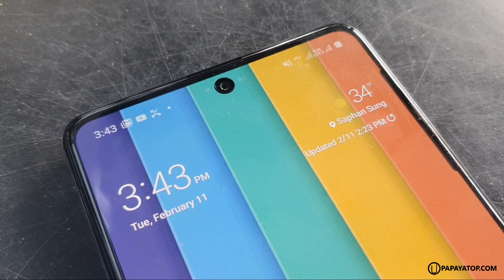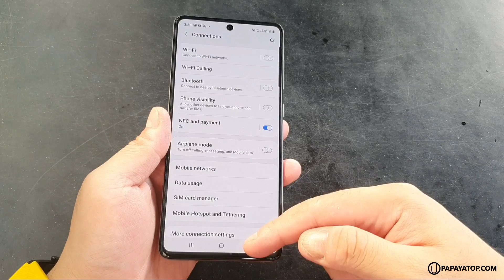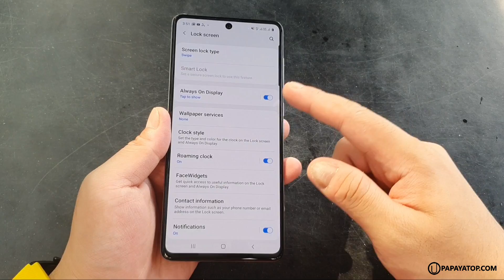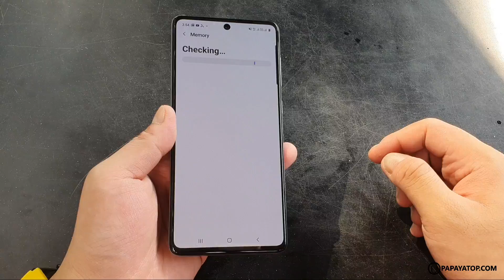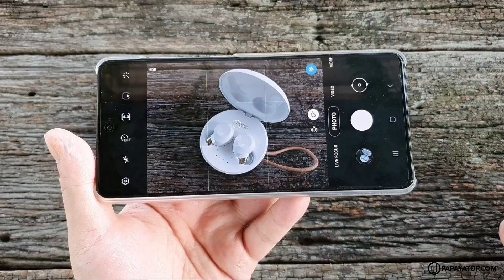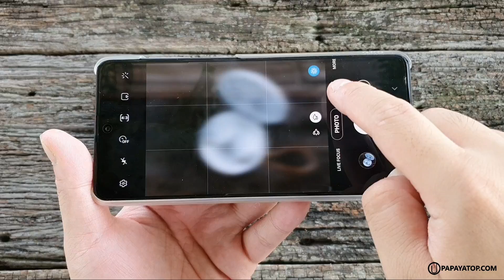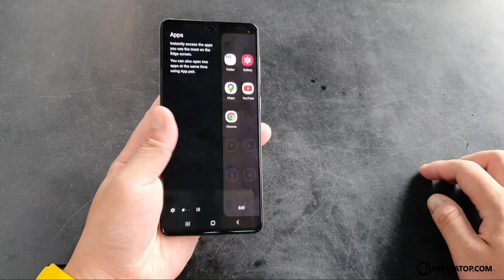รีวิว Samsung Galaxy A71 รุ่นขายดี จอคม จบทุกฟังก์ชั่น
รุ่นขายดีจาก Samsung ประจำต้นปี 2020 กับ GalaxyA71 ทำไมยอดขายเยอะขนาดนี้ เพราะจบทุกอย่างในตัวเดียว ทั้งจอคมชัด (Super-AMOLED Plus), ชิพ Snapdragon 730 + แรม 8GB, กล้อง 64MP, แบต 4500 mAh ฯลฯ พร้อมชาร์จเร็ว อารมณ์เกือบๆ Flagship ราคาหมื่นหน่อยๆ นั้นเอง